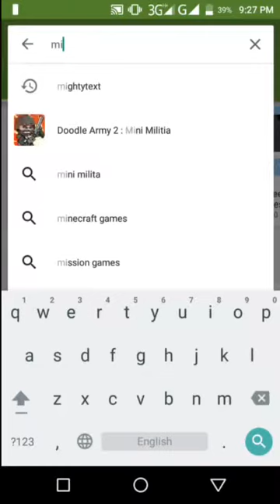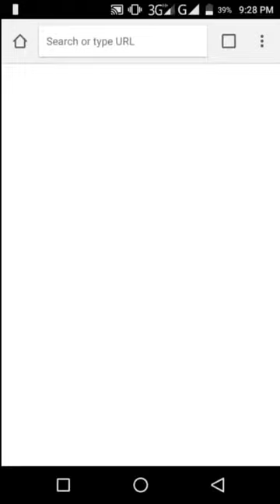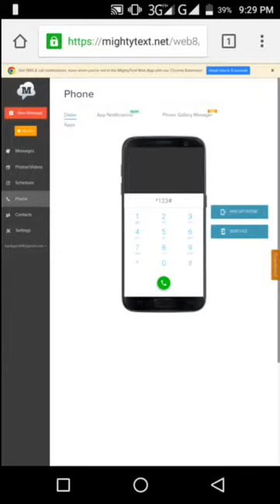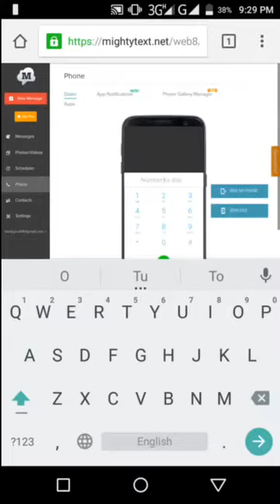Mobile Hack | Know What Your Gf/Bf is doing in his/her phone | Spy on others mobile | Mightytext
Spoof your GF/BF's Mobile phone and know what he/she is hiding from you...